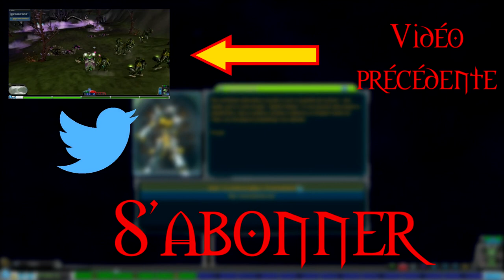Let's Play Spore Saison 3 | Episode 14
Et voilà le quatorzième épisode de ma saison 3 de Spore! Vous l'avez demandé, vous l'avez exigée, la voici la voilà!

Quelques petits changements cependant:
- meilleur micro (mais on entend encore un peu le clavier et les clics, ça devrait s'arranger par la suite)
- meilleur montage, à l'aide d'un meilleur logiciel, et j'y passe plus de temps pour couper les passages embêtant
- petit générique de début et de fin, pas grand chose pour l'instant, mais au fil des saisons et des let's play ça devrait s'améliorer

En espérant que cela vous plaira! Moi en tout cas ça me plait beaucoup d'être de retour sur Spore! :)

Infos utiles#